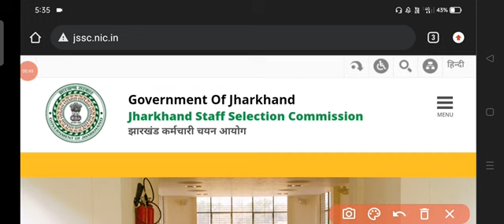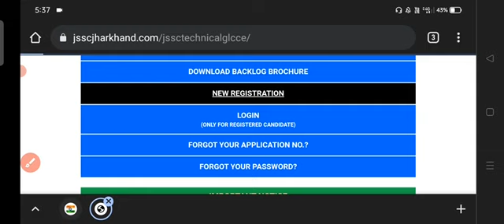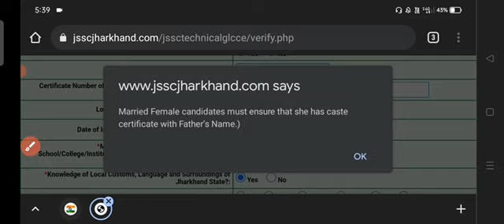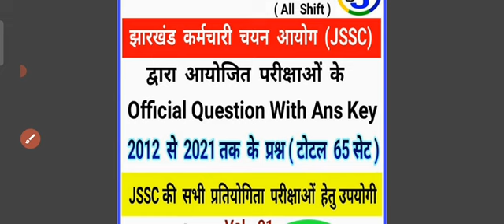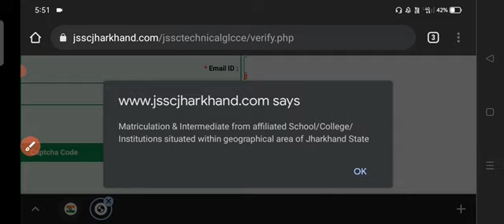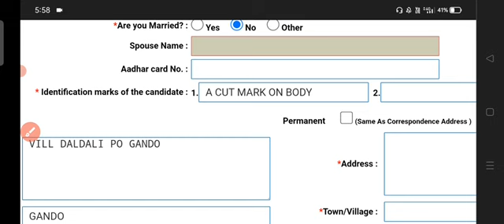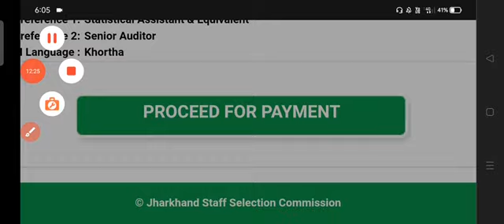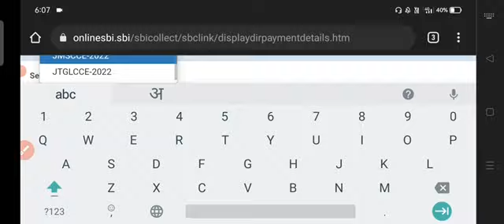JSSC CGL Technical Online Form 2022 Kaise bhare !! JSSC CGL Technical Online Form 2022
!! धन्यवाद !!